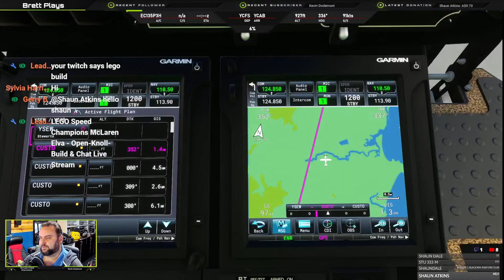Big Lap of Australia Part 6 – Coffs Harbour to Caboolture – National Highway 1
Welcome to my Big Lap of Australia Series. I will be flying National Highway 1 starting Hobart in Tasmania and flying. After a quick course correction from my last flight I have returned to follow the A1. All are welcome to join my in my streams.

I fly on West USA server

Flight Plan is from Coffs Harbour to Caboolture via National Highway 1

⭐ Most direct way to support me ⭐

Nvidia GeForce GTX 1080Ti 11Gb GDDR5X
3 x 50" Smart HDR 4K UHD LED TV